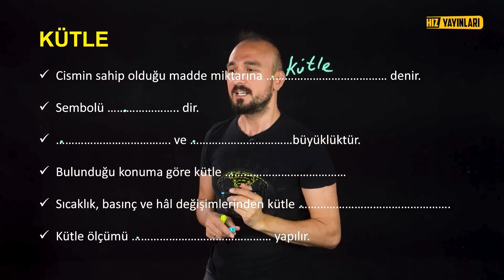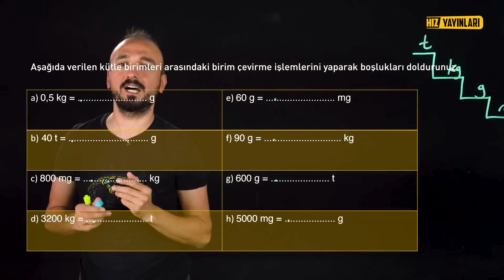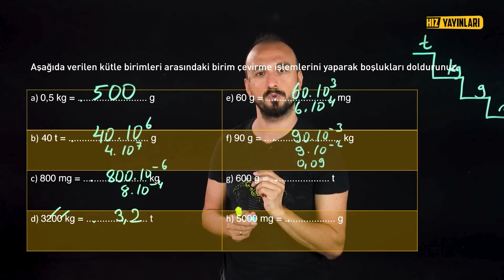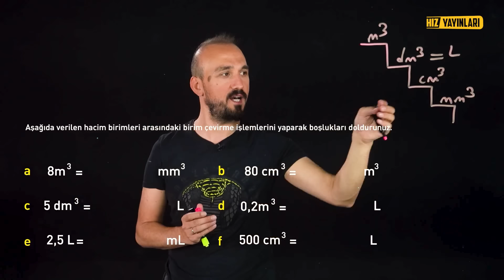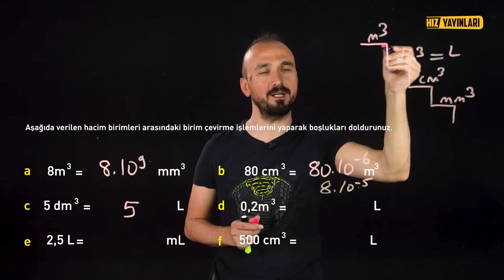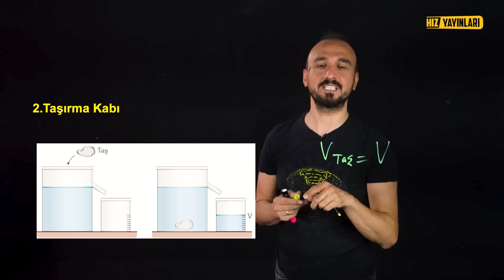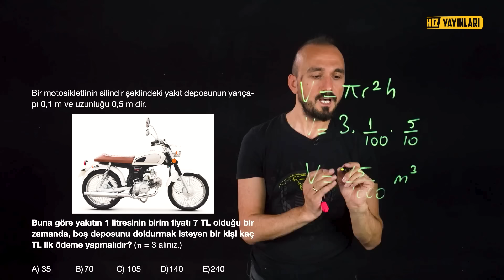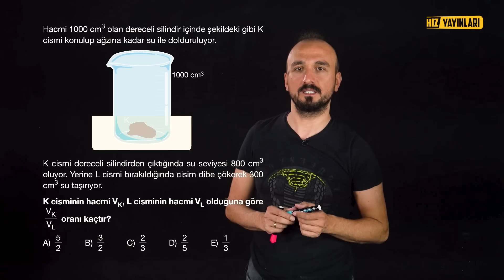9. Sınıf Fizik 2.Ünite: Madde ve Özellikleri | Celal Akar | Lightboard ile Ders 4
9. sınıf fizik 2. ünite konu anlatımı (fizik bilimine) lightboard teknolojisi ile Hız Yayınları’nda! 9. sınıf madde ve özellikleri konu anlatımı ile devam ediyor.

Madde nedir? Maddenin özellikleri nelerdir?
Tüm bu sorularınızın cevabını lise fizik öğretmeni Celal Akar'ın anlatımıyla 9. sınıf fizik konu anlatımı ve 9. sınıf fizik test içeriklerimizde bulacaksınız!

Lisede fiziğin girişin2.ünitesi olan madde ve özellikler ile 9. sınıftan üniversiteye ve YKS’ye hazırlık yapmak isteyen lise öğrencileri için yeni eğitim döneminde Celal Akar hocamız ile fizik 9. sınıf derslerimize başlarken, 4. bölümde madde ve özellikleri konusunu tüm detaylarını ele aldık. Lise fizik soru çözümü ve konu anlatımı içeriklerinin yeni nesil akıllı tahta / lightboard tekniği üzerinden yapıldığı Hız Yayınları kanalında, yeni nesil soru çözümleri ile herkes fizik dersini kolaylıkla ve eğlenerek anlayacak!

Lightboard teknolojisi ile 9. sınıf konu anlatımı, soru çözümü içerikleri Hız Yayınları'nda başladı. 9. sınıf fizik konu anlatımı içerikleri ile başlayan dersler, çok yakında diğer 9. sınıf dersleri ile devam edecek!

2024 YKS (TYT, AYT) veya LGS sınavına hazırlanıyorsan bu kanal tam sana göre! 👍 Liseye giriş veya üniversite sınavına hazırlanırken; sınav stresi ile başa çıkmak için eğlenceli videolardan, ders çalışmana katkı sağlayacak motivasyon videolarına; Erasmus Hikayeleri, Meslek Erbabı gibi kariyerine yön verecek içeriklerden; eğitim koçluğu ve rehberlik içeriklerine kadar her hafta yeni içerikler Hız Yayınları kanalında!

Ayrıca; sınava hazırlık için tarih, coğrafya, matematik, fen bilimleri (fizik, biyoloji, kimya) dersleri için telafi eğitim ve uzaktan eğitim için ders videoları da seni bekliyor!